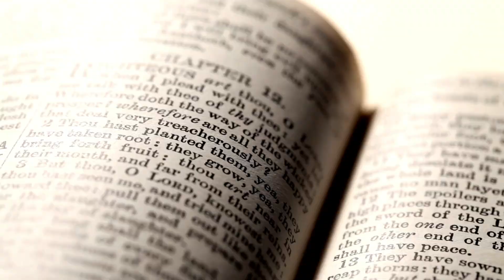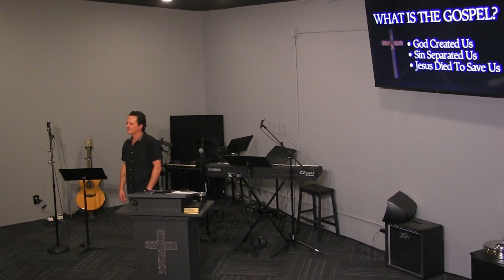Religion vs. Gospel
Pastor Joshua preaches from Luke 10: 38-42 about the story of Mary and Martha and teaches us the difference between religion and the Gospel and how to live it out.

The Anchored Church is a committed group of believers who trust in Jesus Christ for their hope and salvation. Pastor Joshua Parriera preaches the truth, focusing on Christ and His Word. The Anchored Church is a part of the Acts 29 network and is located in Lynden, Washington.

Music is beautifully provided by
Artlist: License number 33llBg